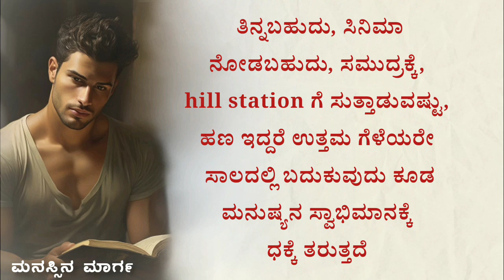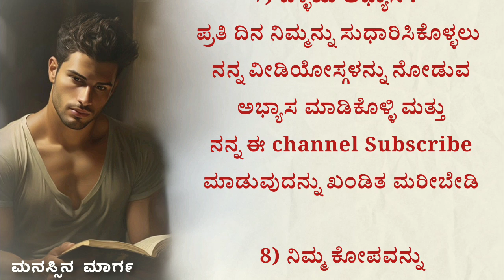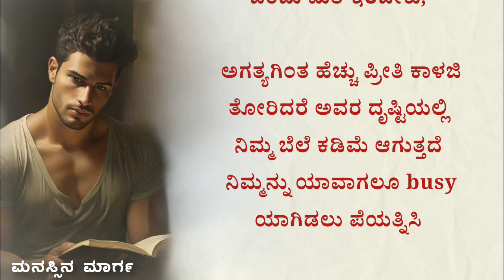ಪುರುಷರ ಬದುಕಿಗೆ ಬೇಕಾದ 9 ಸೂತ್ರಗಳು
ಪುರುಷರ ಬದುಕಿಗೆ ಬೇಕಾದ9 ಸೂತ್ರಗಳು

ಪುರುಷರ ಬದುಕಿಗೆ ಬೇಕಾದ 9 ಸೂತ್ರಗಳು @manasinamarga